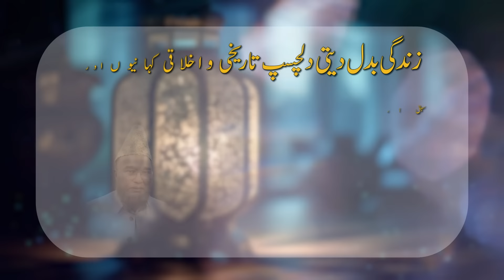Saudi Nojwan Ka Magrib Mein Gumrah Safar: Esaiyat Aur Shetan Ke Pojari Ban Gaye | Kahani #296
Is video mein dekhiye ek Saudi nojwan ki kahani, jo Magrib ke safar par gaya aur wahaan gumrah hokar Esai aur Shetan ke pojari ban gaya. Ye kahani na sirf gumrahi ke asraat ko ujagar karti hai, balki hidayat aur sachai ki talash ka bhi saboot hai. Jaaniye kaise is nojwan ke safar ne uski zindagi ka mod badal diya. Is jazbati aur sabq amoz kahani ko zaroor dekhein aur apne doston aur family ke sath share karein.